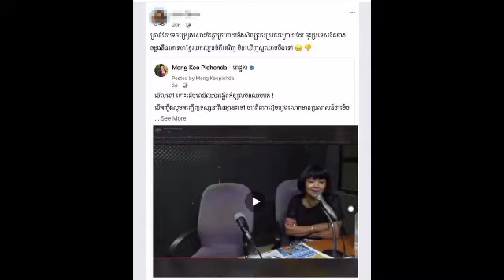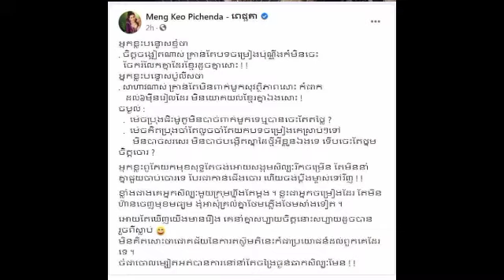Oh that! Ms. Meng Keo Pechta was angry again with a man and posted a message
Oh that!  Ms. Meng Keo Pechta was angry again with a man and posted a message that was almost like this:

អុញនោះ! អ្នកនាងម៉េង កែវពេជ្ជតា ក្តៅឆេវសារជាថ្មីទៅលើបុរសម្នាក់ ក៏បង្ហោះសារដាក់ផាំងៗស្ទើរចត់បាយបែបនេះថា

@Sombon kh @

@Sombon kh @